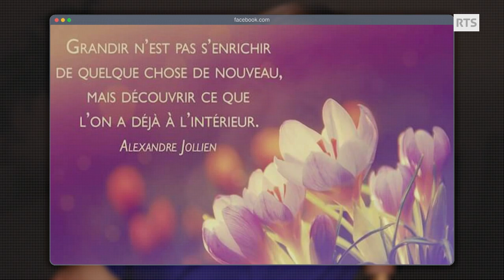Portrait de l’invité de ce soir: Alexandre Jollien